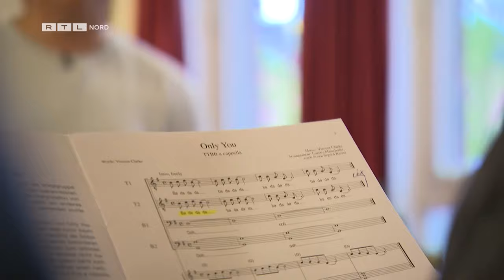Musikalisches Naturtalent: Chorleiter Eli ist erst 17 Jahre alt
Der Männergesangverein Concordia Dahlenburg ist der älteste Verein im Landkreis Lüneburg. Leider ist er aber auch der Letzte in der Samtgemeinde. Der neue Hoffnungsträger heißt Eli Zibell. Er ist erst 17 Jahre alt und bereits ausgebildeter Chorleiter. Er bringt den Männerchor wieder so richtig in Schwung.